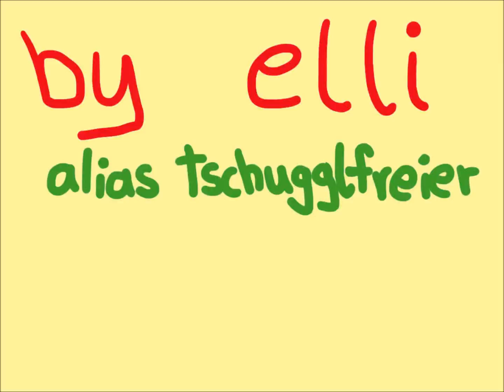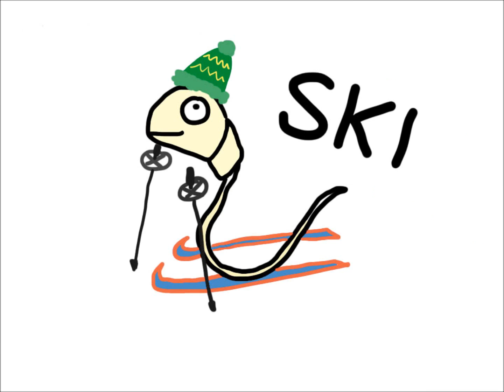Misheard Lyrics - Serbisch III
Uuund wieder mal Misheard Lyrics! Uuund mal wieder serbisch! Gezeichnet mit dem Grafiktablett und gemacht mit Photoshop/ Movie Maker. Ich wünsche ganz viel Spass beim Ansehen!!! :)

Ich persönlich finde das Lied an sich echt gut :D Musste die ganze Zeit dabei auf meinem Stuhl abdancen XD Geht ab!

Ich möchte durch dieses Video niemanden verletzen, verärgern oder beleidigen! Ich habe den Text des Lieds nicht verstanden und just for fun ein Misheard Lyrics draus gebastelt.